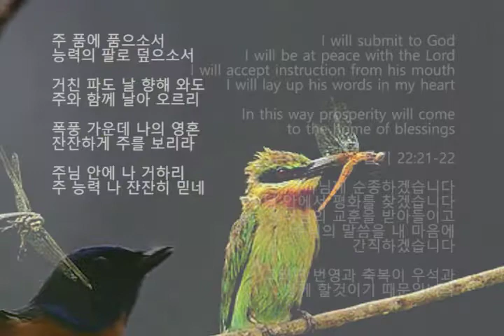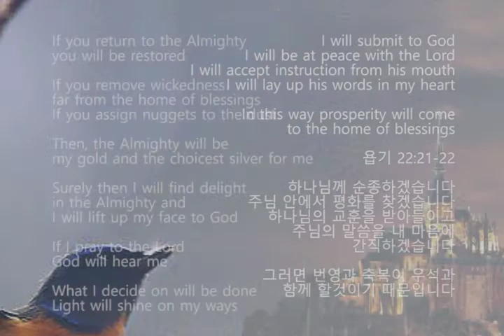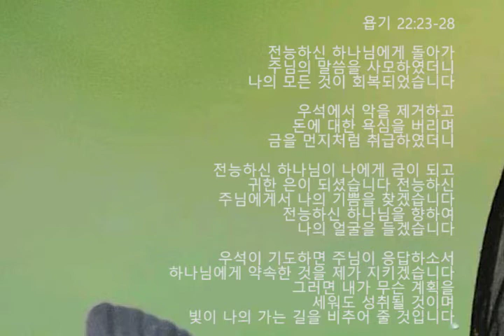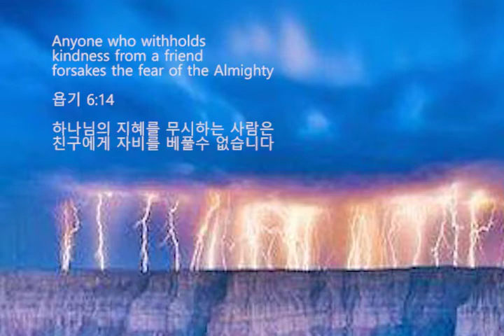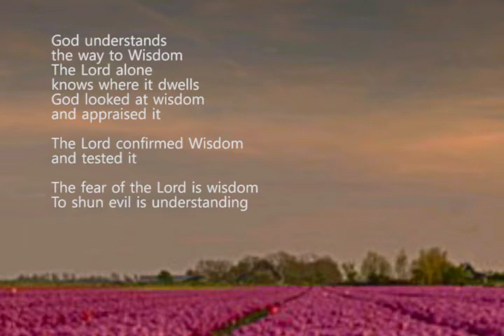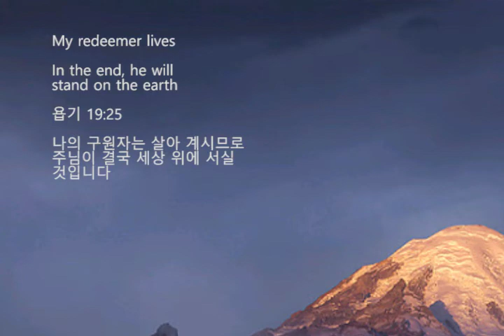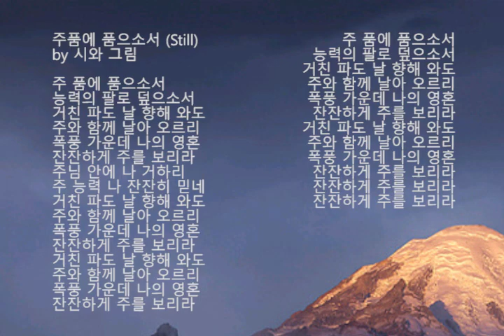주품에 품으소서 (Still) by 시와 그림